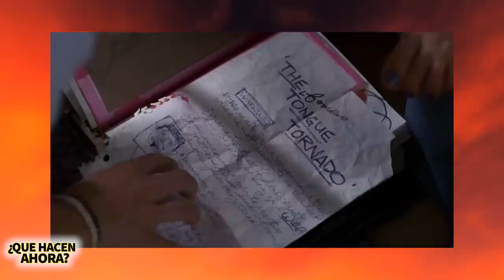Casting de American Pie | ¿Qué Hacen Ahora? | Su vida después del éxito cinematográfico 🤑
"American Pie" es una de las comedias más populares fue dirigida por Paul Weitz con la ayuda no oficial de su hermano Chris y escrita por Adam Herz. Es una comedia de sexo adolescente algo que la gente no había visto desde el apogeo de este tipo de película con "Porky's" a principios de los 80.